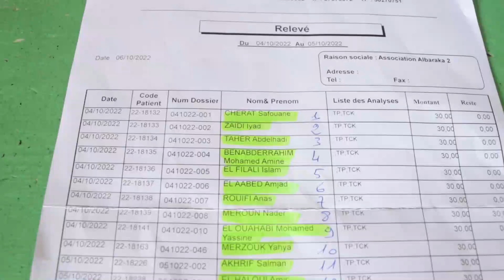حفل ختان اطفال بمناسبة عيد مولد نبوي شريف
بمناسبة عيد موليد نبوي الشريف اقامت جمعية بركة 2 حفل ختان اطفال هذا اول عمل خيري في قناتنا بوتيك شيماء للجمال Shop chaymae For beauty